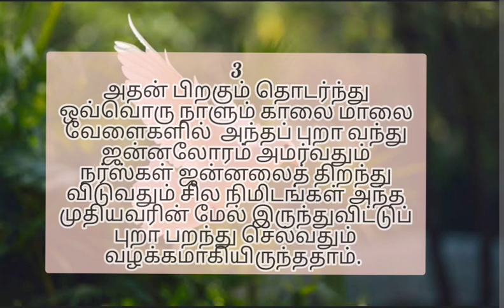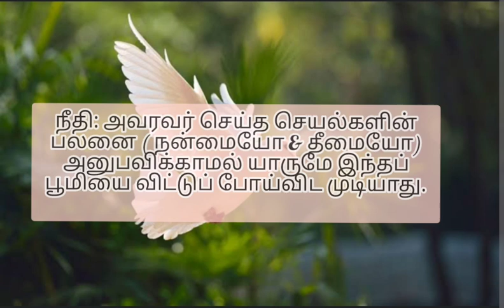இன்று ஒரு தகவல் || thought for the day